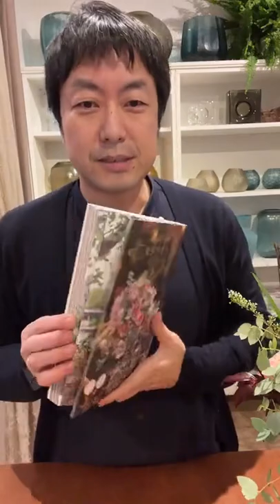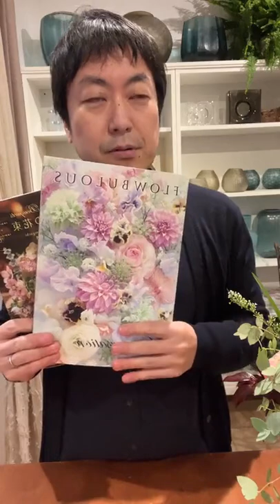パリ店で小さなブーケを束ねる。